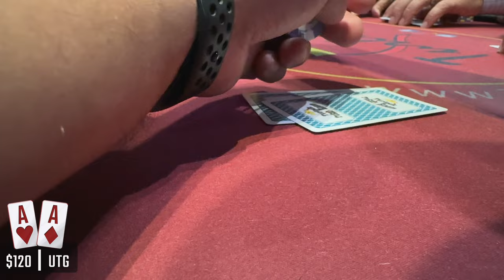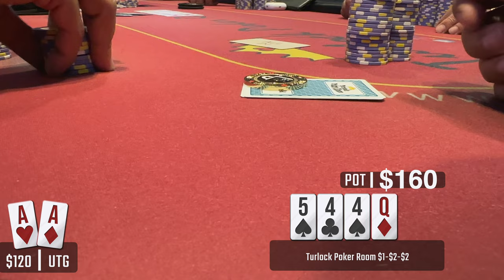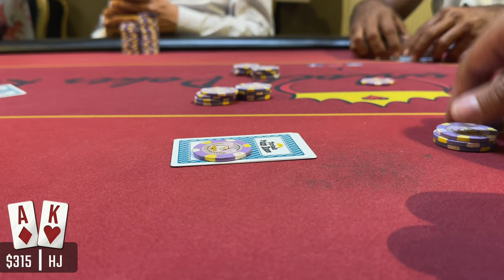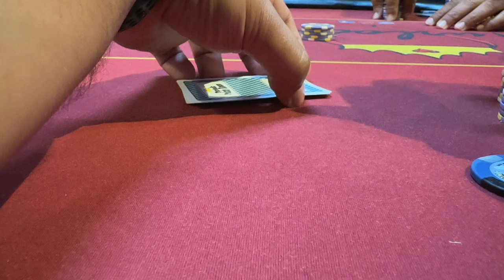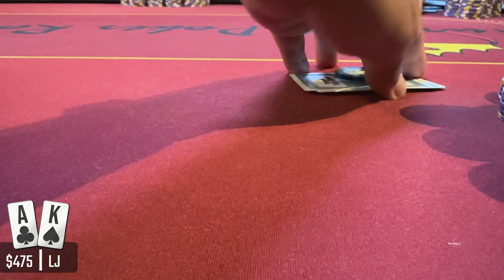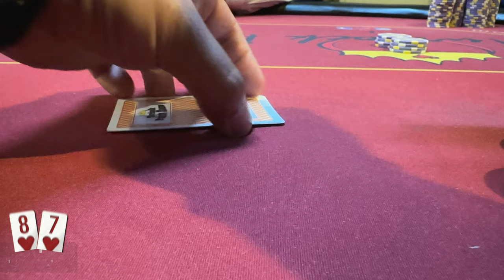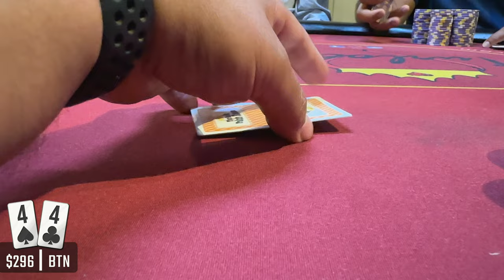Opponents Barreling And I Have ACE KING | Poker Vlog #8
Welcome! My name is Justin, and this is my channel about poker. Let's grind!

CHAPTER MARKERS

0:00 Logo
00:10-0:35 Intro
0:36-2:12 Hand One
2:13-2:49 Hand Two
2:50-3:39 Hand Three
3:40-6:32 Hand Four
6:33-11:30 Hand Five
11:31-13:08 Hand Six
13:09-14:41 Hand Seven
14:42-17:45 Last Two Notable Hands
17:46-19:03 Outro
Copyright: Any illegal reproduction of this content will result in immediate legal action.